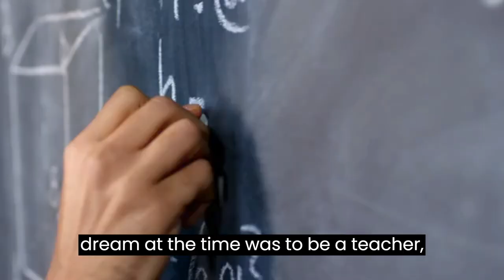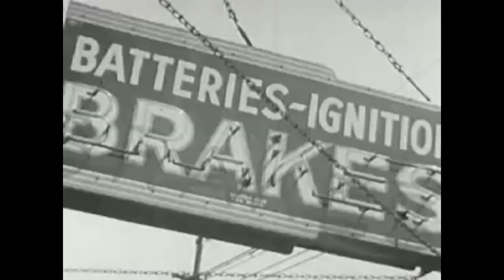How Chung Ju-Yung built the Hyundai Motor Company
This is the story of Chung Ju- Yung, the founder of the Hyundai Motor Company.